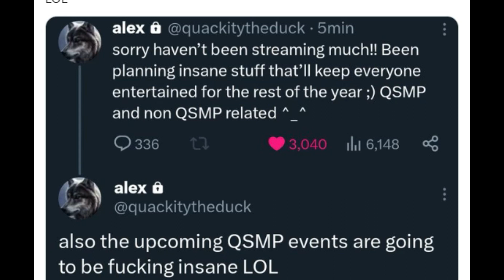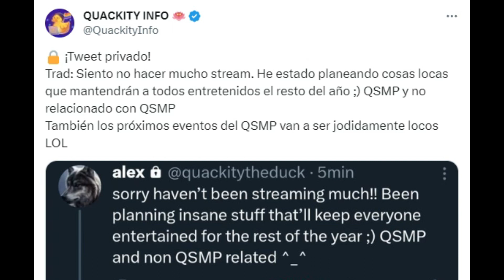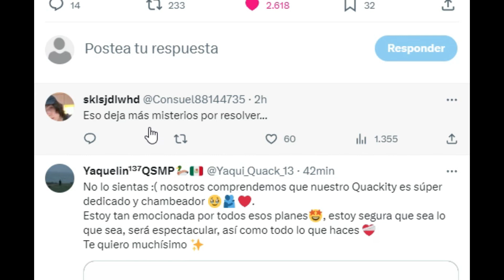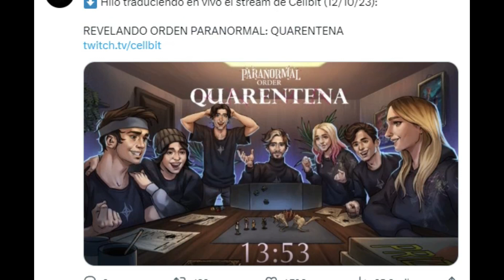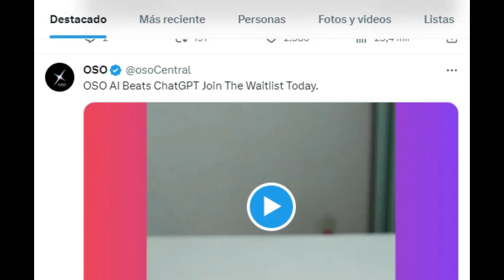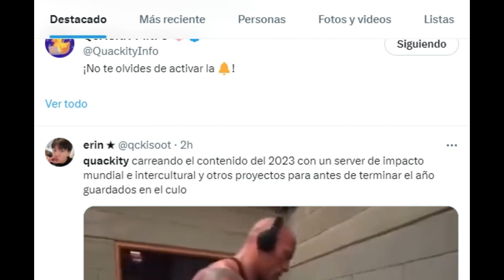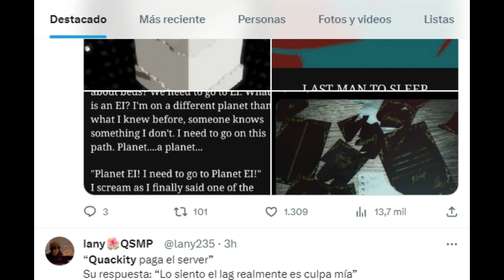QUACKITY DA SEÑALES DE VIDA Y SE DISCULPA POR NO ESTAR ACTIVO…